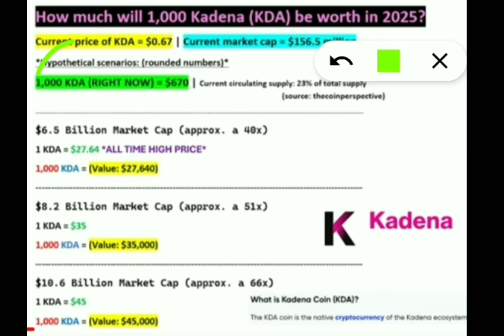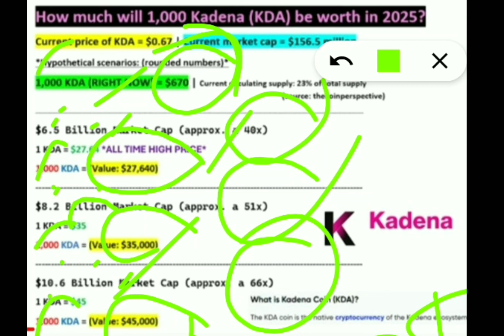KDA Price Prediction 2025: Analyzing the Potential Value of 1,000 Kadena (KDA)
Concepts: kadena,kadena crypto,kda coin,kadena kda,kadena price prediction,kda crypto,kadena coin,kda price prediction,verasity coin,kda kadena,ada price prediction 2025,archieluxury live stream,kadena kda crypto,kadena price prediction 2025,theta crypto,verasity,verasity crypto,kda älac

                        Related Queries -

kadena
kadena crypto
kda coin
kadena kda
kadena price prediction
kda crypto
kadena coin
kda price prediction
verasity coin
kda kadena
ada price prediction 2025
archieluxury live stream
kadena kda crypto
kadena price prediction 2025
theta crypto
verasity
verasity crypto
kda älac